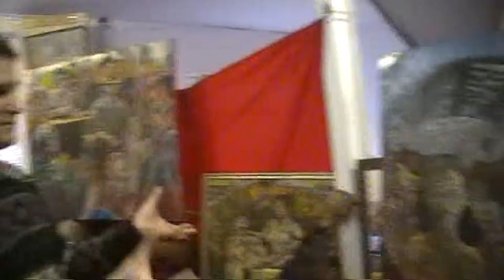Interview3 Philip Firsov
Т. - Чем для Вас является музыка?

Ф. - Живопись - это тоже музыка, а художник - это в своем роде визуальный музыкант. Когда я устраиваю выставки своих картин, мне важно не просто продать картину - важно общение. Я люблю приглашать музыкантов, и иногда мы играем вместе. Я играю на фортепиано. Музыка переходит в картины. Она вдохновляет.

Мне кажется, что музыка, кино, живопись, театр - это все одно и то же:
огромный храм, который уносит нас отсюда, от смертности, от переживаний. Это
сказка, которая, может быть, реальнее, чем наша реальность.

Т. - Где Вы чувствуете себя более уверенным, спокойным, счастливым: в
реальности или сказке?

Ф. - Я живу этой сказкой и делюсь ею с людьми. Мне кажется, чем старше
становится человек, тем меньше он верит фактам. Чем больше я живу, тем
меньше понимаю, что происходит в этом мире. Искусство - это в какой-то мере
ненастоящее. Смесь грандиозного и банального вместе создают иллюзию. Жизнь
кажется простой, на самом деле таковой не являющейся.

Т. - Вы подписывает картины русскими буквами. Почему? Кем Вы себя больше
ощущаете: русским или англичанином?

Ф. - Я мало знаю про национальности. Я не считаю себя ни русским, ни
англичанином, скорее человеком, который вырос в Европе и получил всю ее
культурную изюминку.

Я люблю русский алфавит, он напоминает греческий. Мне нравится древность
греческих форм, заключенная в двойном Ф. Иногда я подписываю картины на
других языках, есть даже одна на арабском.

Т. - Вы знаете арабский?

Ф. - Нет, но, кроме русского и английского, ежедневно говорю со своей
девушкой по-итальянски. В школе учил немецкий и французский. В Румынии
выучил румынский.